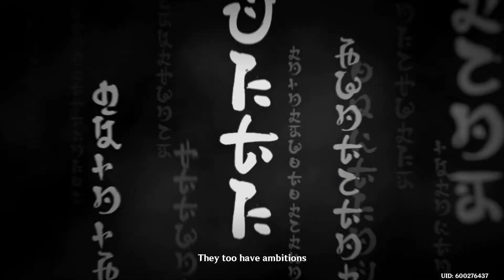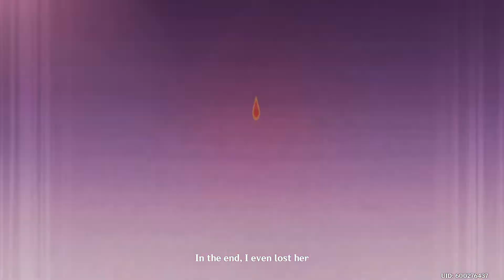SIGNORA'S WHAT? Is this really how Inazuma's Act 3 Archon Quest ENDS? - Genshin Impact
Live reactions and commentary to Inazuma Act 3 (III) Omnipresence Over Mortals Chapter 2 (II) cutscenes and dialogue (From Genshin Impact)! This is the second half of this quest. I have mixed feelings about this quest. The lore is great but the pacing was fast and there wasn't enough character development around characters who were supposed to be major plot points. Overall still enjoyable but I now hold Mihoyo to a higher standard with the success they have.